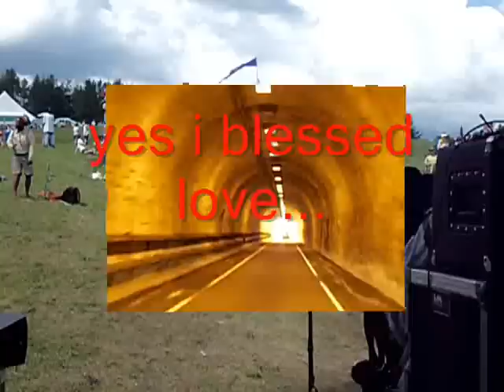REGGAE BUBBLERS 'praise de rasta '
CHEECH vocals..